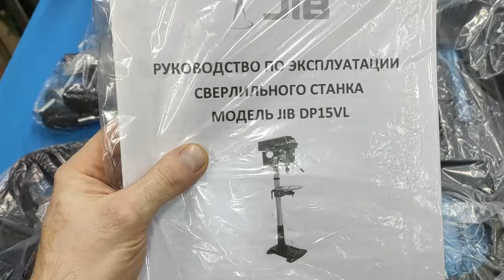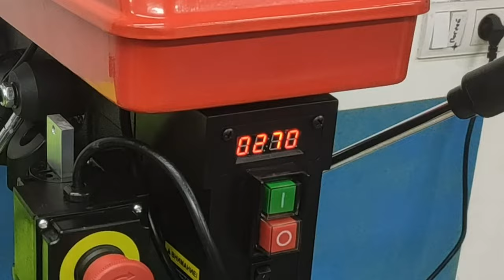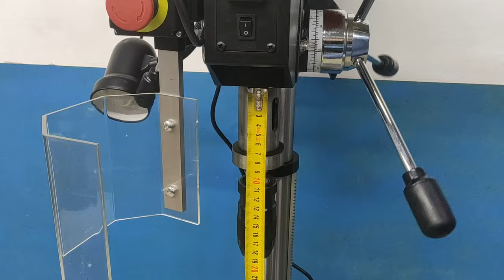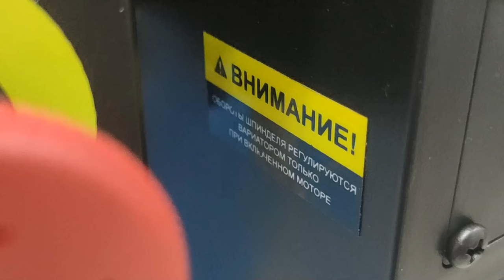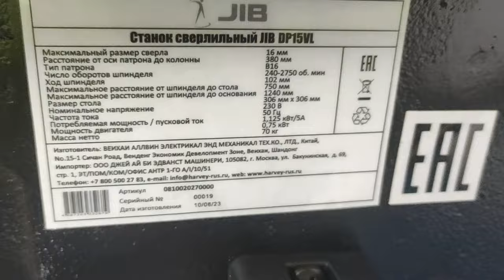Шикарный станок в мастерскую! Теперь буду бомбить самоделки